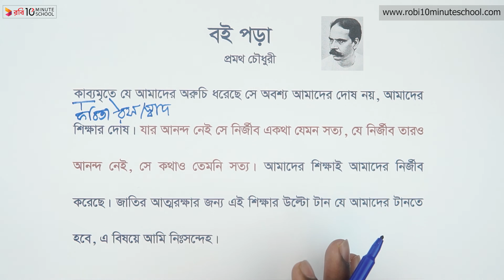বই পড়া - পর্ব-৩২ [SSC]